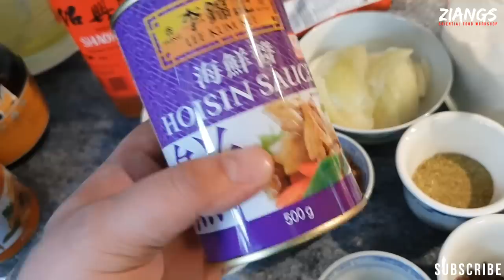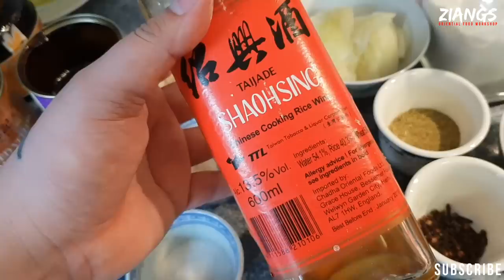Ziangs: REAL Chinese Takeaway BBQ Spare Ribs and Chinese BBQ sauce recipe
Buy me and my mum a drink if you like? or even better, if your budget could stretch, South Korean?

So if you could find it in your heart to donate just $1 a month for as a thank you for all the help we give you, that would be amazing,
Get access to ingredients lists, videos before they are published on youtube, extra hints and tips, and much more.

Insatgram: @ziangsorentialfoodworkshop

If the online store takes off we will be able to do videos full time as we would stop cooking and do this instead.

We have 3 generations of Chinese/Malaysian chefs in our family and all love cooking, as a family have owned takeaways and restaurants in the UK, Brunei, Malaysia and Hong Kong. We are not just 2 people who think we know how takeaways do things because we are Chinese, we know how they do things because we'd done it for generations, we're here to teach you the secrets that they don't want you to know, we love cooking and can't wait to share what we know with all of you :)

Here are links to products we recommend and that we use in our videos
Wok, good all round non-stick
Pre-Seasoned Cast Iron wok
High end wok we use at home
Kind of wok that a takeaway would use flat base
Kind of wok that a takeaway would use round base (this is what most takeaways use)
Best kind of cooking utensil for use with non-stick woks
Best kind of cooking utensils for use with an iron woks (used in takeaways)
Small clever (we use a lot)
Large meat clever (the ones all takeaways use)
Heavy duty wood chopping board
Small rice cooker 0.8 litres
1.8L Rice cooker (if your serious about Oriental cooking a rice cooker is a must)
Non-stick sauce pot for making pastes
Pot for making batches for sauces
Plastic takeaway containers so you can pot them up like a real takeaway
Foil takeaway containers so you can pot them up like a real takeaway
Bamboo handle spider skimmer for taking things out of hot water or oil
Laser Thermometer